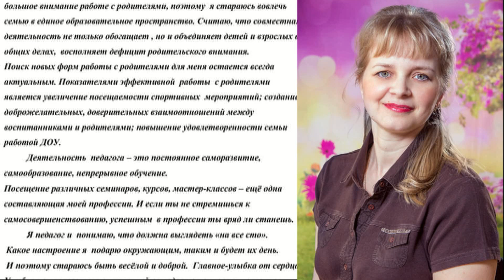Конкурсное задание " Эссе Я- педагог" 2018 год